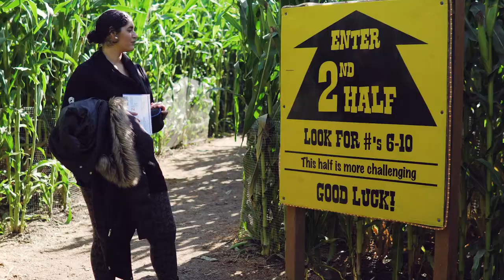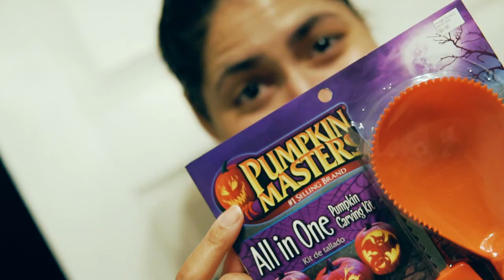Halloween Pumpkin Carving Challenge!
This year, Alisa challenged me to a Pumpkin Carve-Off! The rules are simple.

1. Pick a pumpkin for your opponent to carve
2. Design what your opponent will have to carve
3. Viewers choose the winner by commenting!

That's it! We went to the Sauvie Island Pumpkin Patch to choose our pumpkins.

We ran through the corn maze with our new camera and gimbal before heading home to carve the pumpkins we picked.

Comment with who you think carved the best pumpkin!

Happy Halloween!

Stalk us and talk to us!

♪ Music ♪

saib. - Groovy Blues

30 Rock - Werewolf Bar Mitzvah